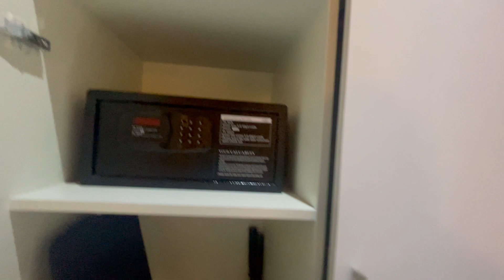ROOM VISIT - DERA Resort & Spa – Manikganj